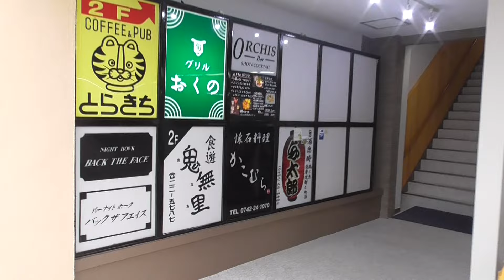門口店舗 ２Ｆ♪賃貸のマサキ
奈良市角振新屋町にありますテナントの【門口店舗】の紹介動画になります。